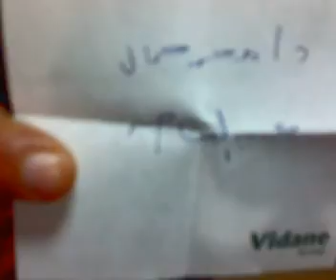سحب الجوايز لسؤال العدد الرابع من المجله mp4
سحب الجوايز لسؤال العدد الرابع من المجله و اعلان الفائزين